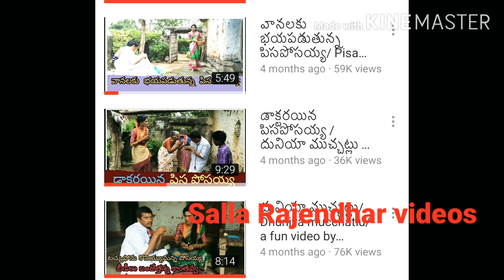Coronavairas lockdown లాక్ డౌన్ తో వేరే ఊర్లో చిక్కుకొని పరేషాన్ అయిన పిసా పొసయ్య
వేరే ఊర్లో చిక్కుకొని పరేషాన్ ఐతున్న పిసపోశయ్య కన్నీళ్లు పెట్టుకొని కలువరిస్తూ ఫోన్ చేసిన కాంతవ్వ

ఫోన్ తోటి తీసి ఫోన్ లో ఎడిటింగ్ చేసిన వీడియో ఫ్రెండ్స్
తప్పకుండా నా ఛానెల్ ను సబ్స్క్రయిబ్ చేసుకోని నాకు
మీ సపోర్ట్ అందజేయ్యండి ప్రియ మిత్రులరా